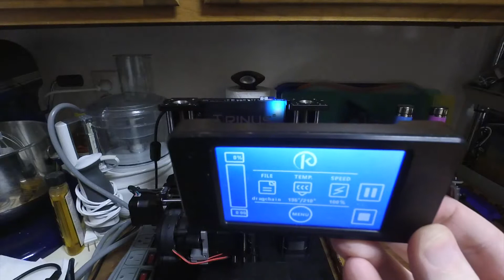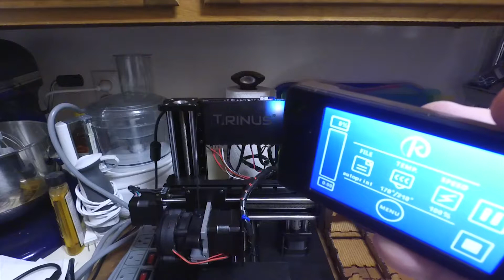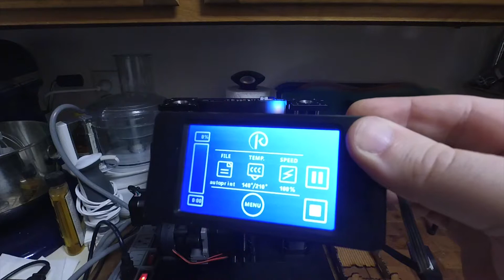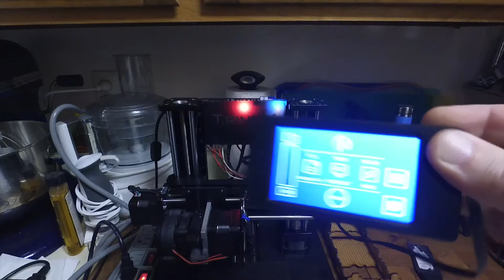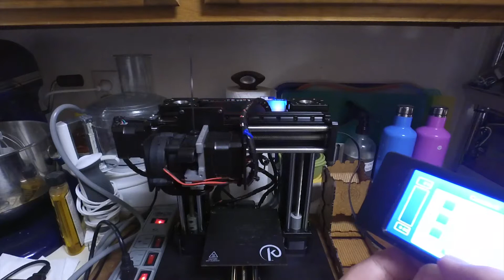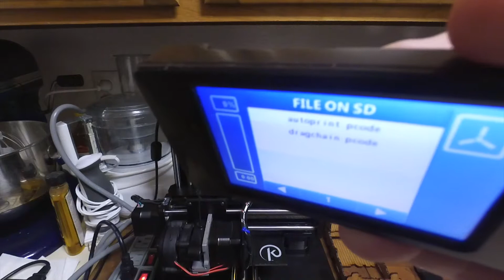Issues Ive been having with the Trinus 3D printer.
Watch this before investing in a Trinus or Obsidian 3D Printer from Kodama!!!